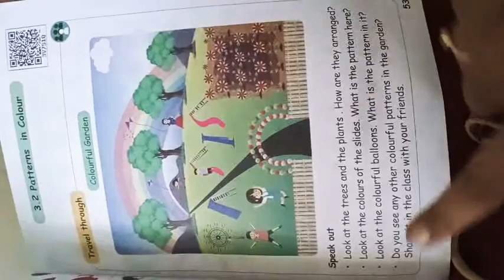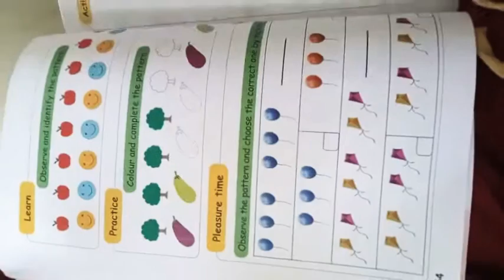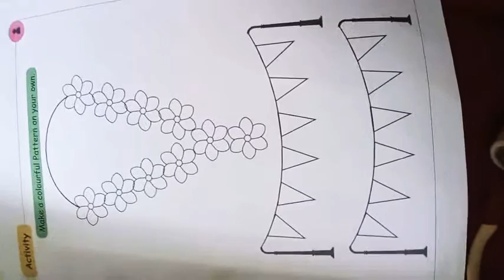I STD-MATHS(PATTERN OF SOUNDS)